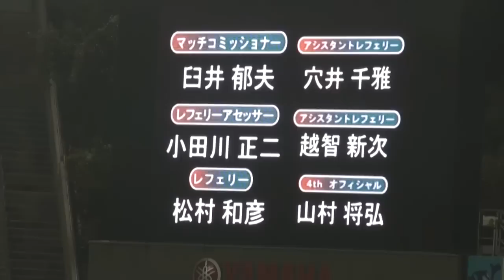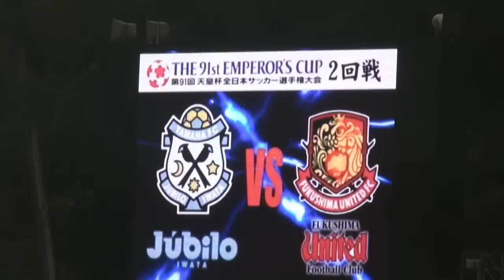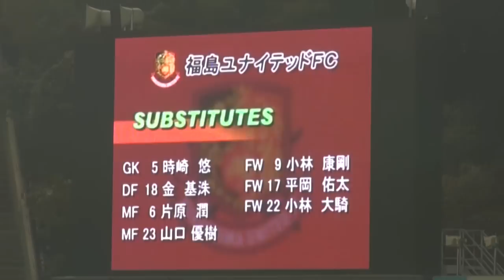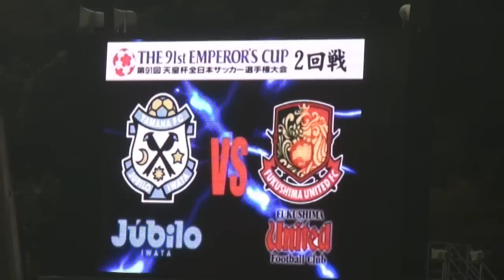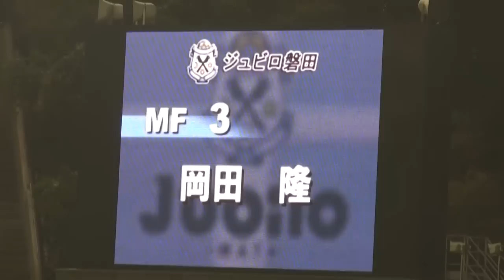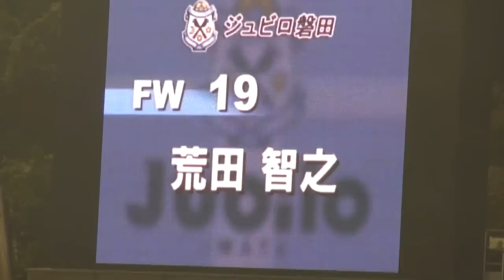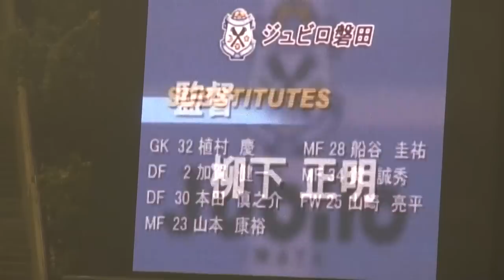2011/10/12 磐田×福島UFC：メンバー発表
文字のみバージョン